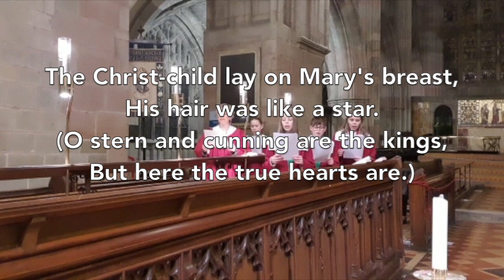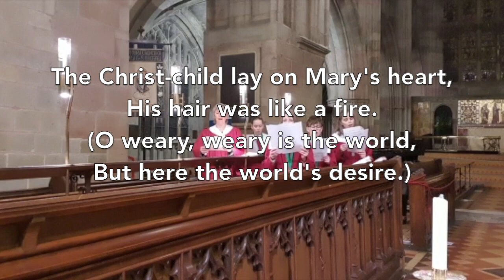The World's Desire Words: G.K.Chesterton; Music: Piers Maxim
The World's Desire
Words: G.K.Chesterton; Music: Piers Maxim
Sung by the Maxim Family
Offered as an aid to worship for everybody, but especially for the congregation of Great Malvern Priory during this period of social distancing and lockdown.